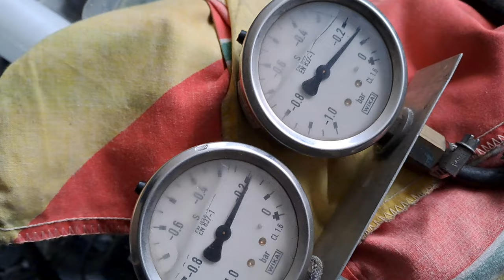K-750 synchronizacja gaźników